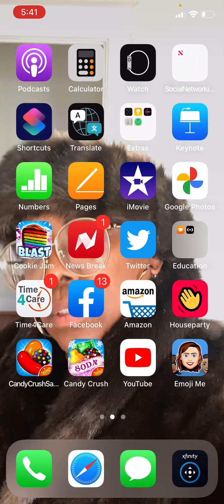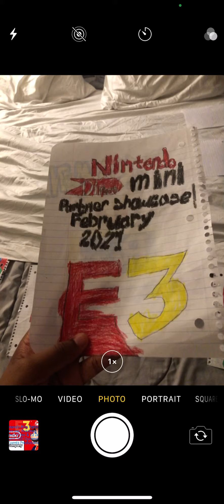Nintendo Mini Partner-Showcase, Pokémon 25th Presents Video & E3 Digital Event 2021 Predictions.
Alright Guys Just with A Grain Of Salt 🧂 Here  This time I Think Nintendo needs to do Something Better man I feel like To Me Nintendo it’s like yeah they Can do The IP Development it’s just like Who Knows it’s Totally Possible Though But Anyways I’ll See you in The Next Video Peace ✌🏾 & You know E3 is my only True destination To see how Nintendo might get a little confused that Nintendo fans didn’t see E3 2020 cancelled thing going on Summer fest sometimes they get Angry or Mad Buy Who cares as along I’m ok 🙂 with it 😊.